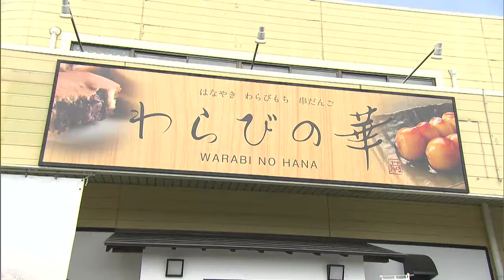冷たくてもモチモチ・フワフワ！わらび餅店のひんやり大判焼き！｜きょうトピ！（2024年8月13日放送）